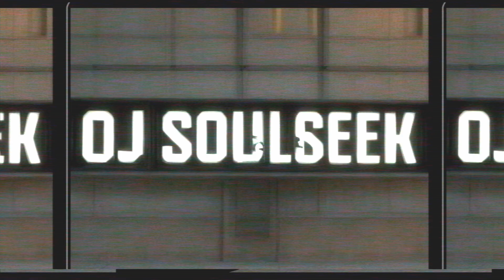Cyan E - Sophisticated Games (AI Stable Diffusion Music Video)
Track by my friend Stefan AKA Cyan E
Visuals by me, Just some explorations with AnimateDiff, Stable Diffusion & ComfyUI